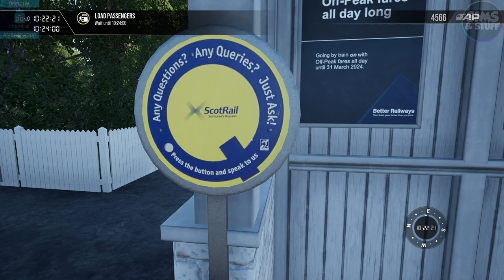Train Sim World 4 | Fife Circle Line | First Full Line Run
This time I tackle a full line run on the Fife Circle Line.